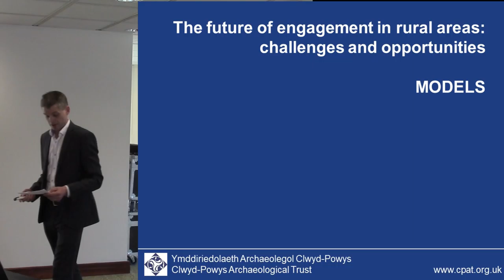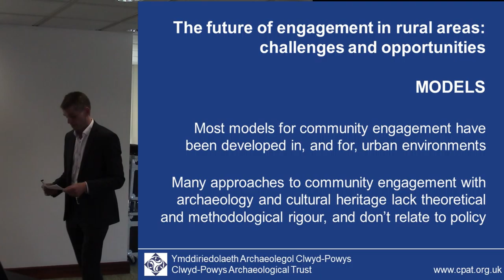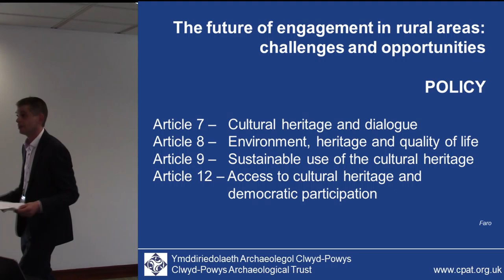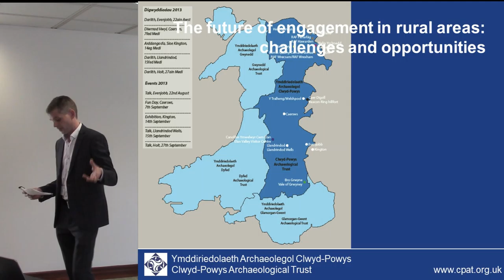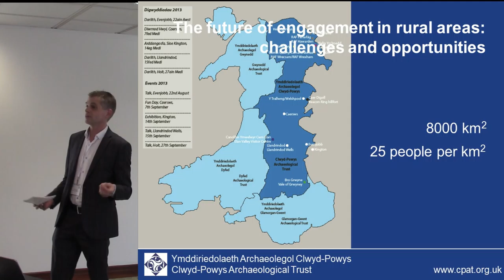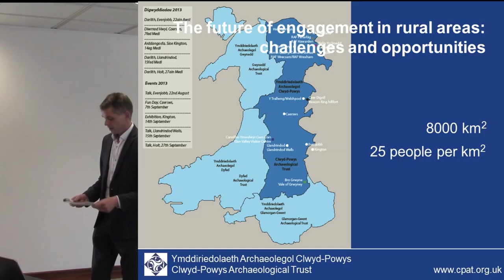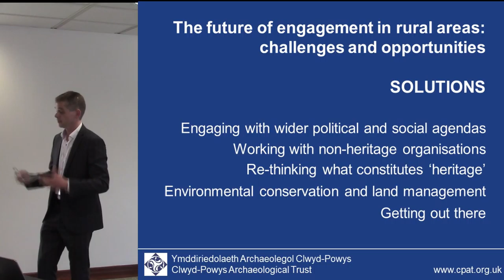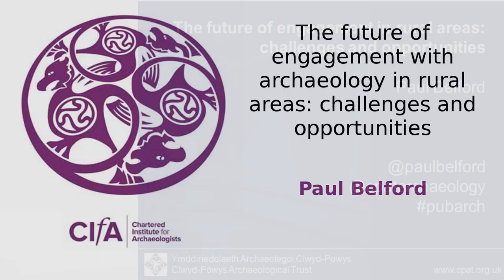The future of engagement with archaeology in rural areas: challenges and opportunities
Paul Belford, Clwyd-Powys Archaeological Trust

Despite the continuing maturation of public archaeology, as a sub-discipline within the profession it remains under-theorised and sometimes lacks sufficiently rigorous frameworks for implementation and delivery. In particular, the practice of ‘community archaeology’ has tended to be an urban one – where there are relatively large pools of potential participants, good public transport links, well-developed existing infrastructures for disabled and disadvantaged groups, and - not least – good mobile data coverage. In contrast, rural areas lack these underpinnings. Low population density and poor communication make sustainable long-term engagement difficult to achieve. Powys, for example, has a population density of 25 people per square kilometre, against 2,505 per square kilometre in Cardiff. There are also significantly different cultural attitudes to ‘heritage’ in rural areas, and issues of language, identity and authority are also very important factors in parts of Wales. Drawing on recent work in mid-Wales and elsewhere, this paper examines the difficulties inherent in delivering public archaeology projects and programmes in rural areas. The regional model of the Welsh Archaeological Trusts will be outlined as a mechanism for developing sustainable delivery of engagement elsewhere; the paper will also suggest alternative approaches to engagement in rural areas that will have broader relevance across the UK for the future.